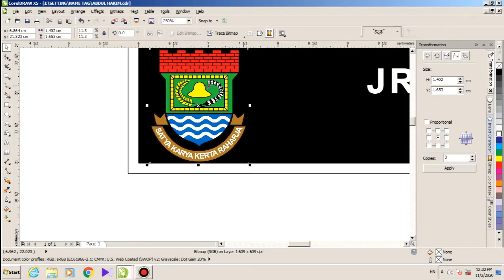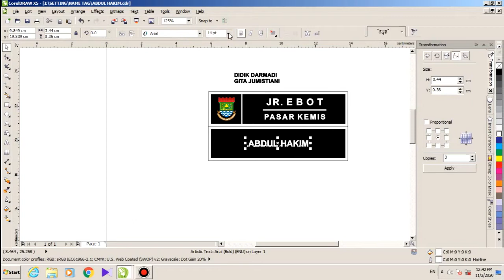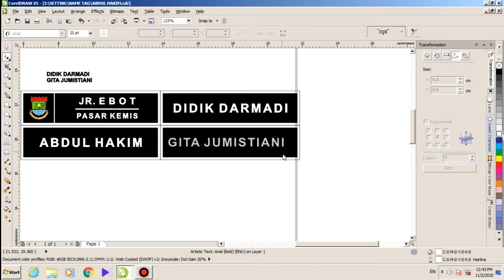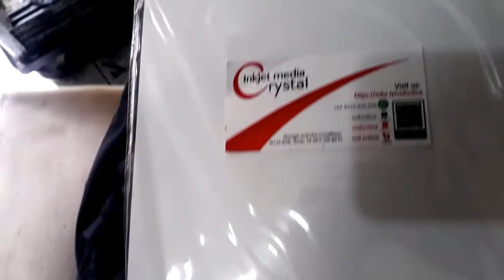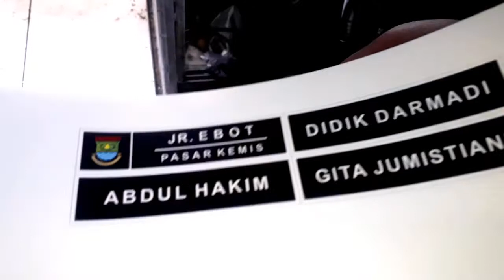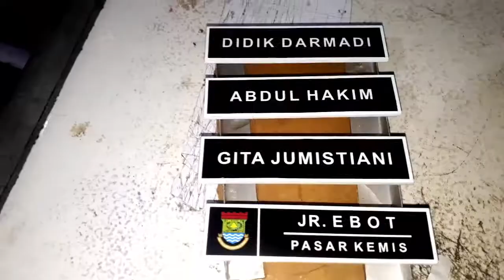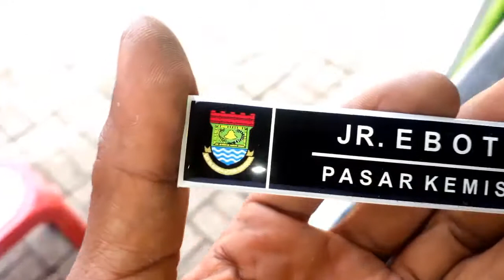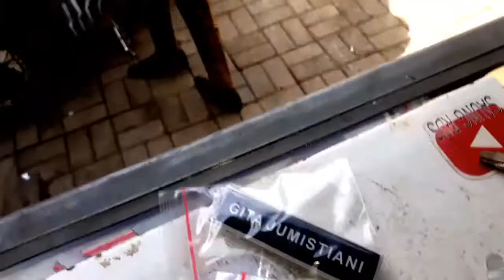cara buat papan nama dada - name tag akrilik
cara buat papan nama dada adalah video tutorial cara membuat papan nama atau name tag dengan bahan akrilik, simak caranya,.

Semoga tayangan tutorial cara membuat papan nama bahan akrilik ini bisa membantu rekan-rekan seprofesi ataupun yang sedang mencari peluang usaha.

Selamat berkarya.
Terima kasih.